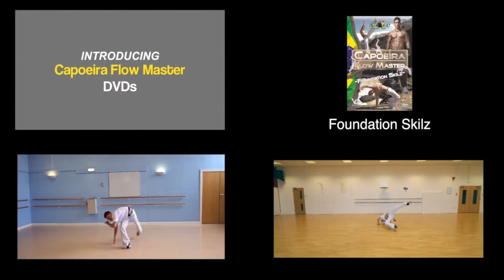Macaco em pe c/ giro de mao - Portugues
Como fazer o Macaco em pe e giro de mao com Fabio Santos do team Capoeira Flow/3RUN/Capoeira Nago  Formado Gringo.

Fabio e brasileiro e um dos componentes do time 3RUN e Capoeira Flow, nos ensina como fazer umas das variações do macaco em pe  passo a passo com sua tecnica.

Tutorial realizado,editado por Fabio Santos.

Espero que gostem, muito obrigado.